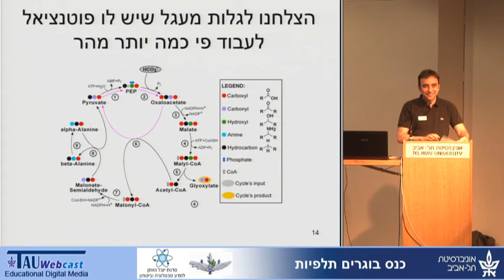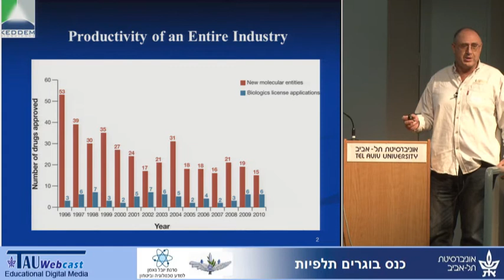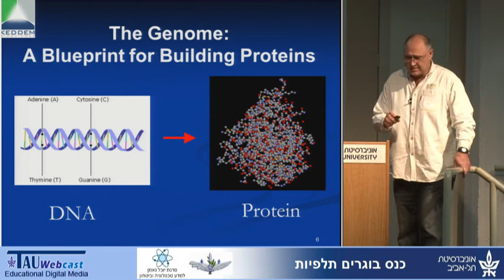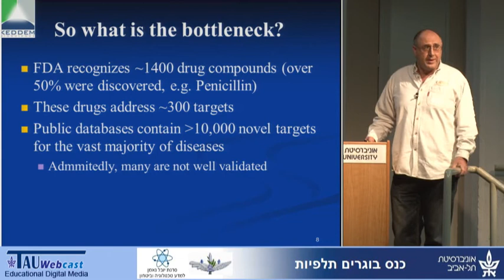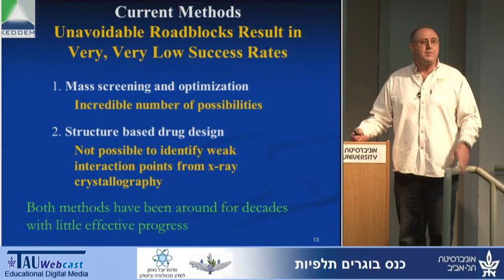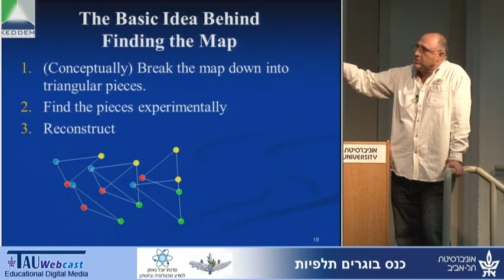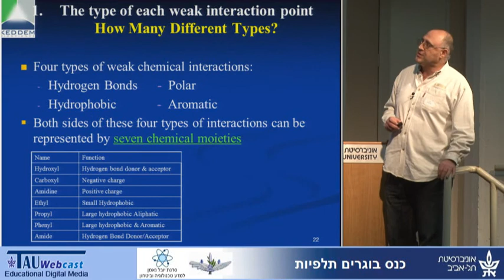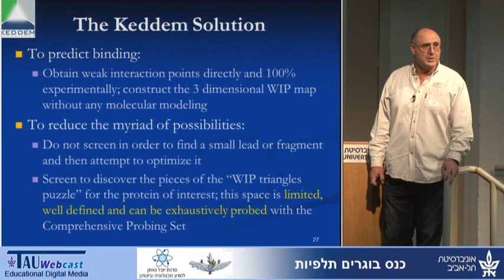שליטה סיסטמתית בתהליכי חיים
ד"ר עופר דרור, תלפיות ג'
"תלפימיט #2" - כנס של בוגרי יחידת תלפיות לדורותיהם,
התקיים באוניברסיטת תל אביב,
29.1.12